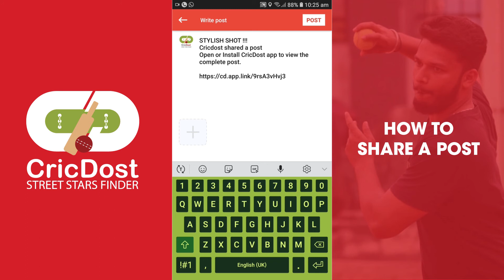HOW TO SHARE A POST IN CRICDOST APP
Our aim is to bring to light the limitless talents that are found among the South Asian Street Cricketers. We want their talents to be recognized so that they get an opportunity to play in National & International matches for India.